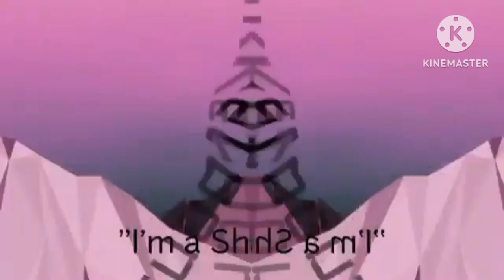(REUPLOAD) I'm A Shark Bus Effects (Inspired By Klasky Pitch 123 Effects)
REUPLOAD By LynnGrantzAnimate Has Changed

Software Have:
AppOnFly
Audacity Versions
BlueStacks5
Wrapper Offline
GoAniFire
Wrapper Online Gold Replit
VideoMeld
Capcut 1.6.1
G'MIC Plugins
FL Studio
Pixelan Plugins
Zenote Plugins
Universal Plugins
VST Plugins
OBS Studios
VideoPad
WavePad
Alight Motion
After Motion Z
KineMaster
KineMaster Diamond
Music Speed Changer
Reverse Music Player
voicechanger.io
MegaPhoto
MegaPhoto Pro
PowerDirector
ActionDirector
Tempo App
Up Tempo
Funimate
Wave Editor
Music Speed Changer (Classic)